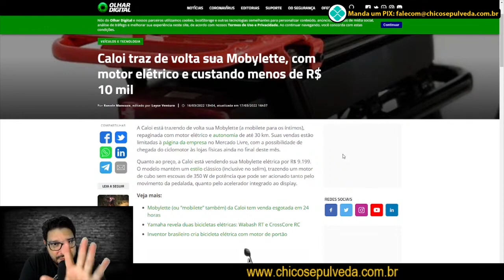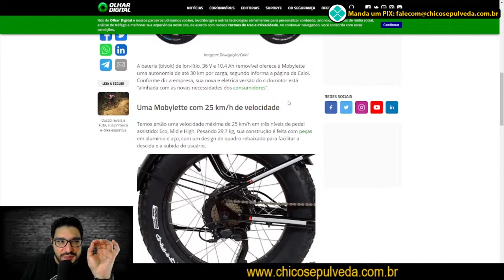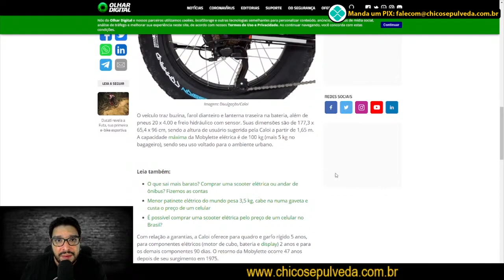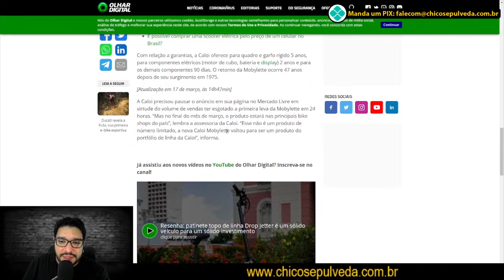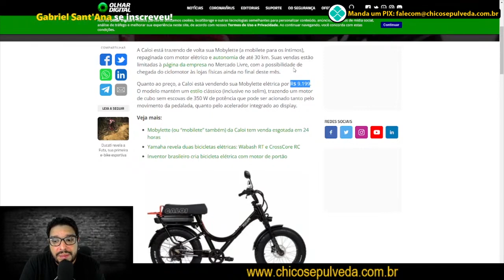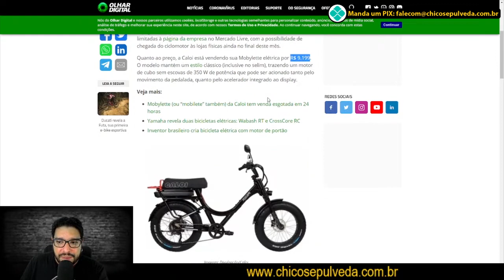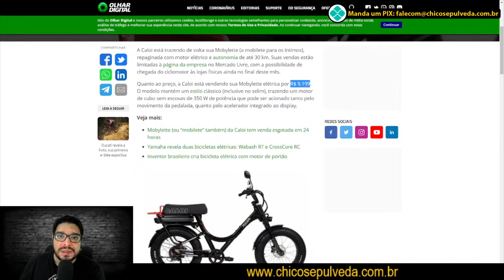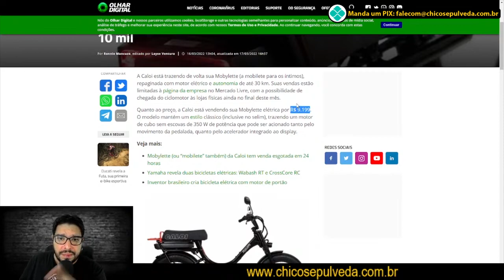Caloi Mobylette de volta - Será que presta? [REACT]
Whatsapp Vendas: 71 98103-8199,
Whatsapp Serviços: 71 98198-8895